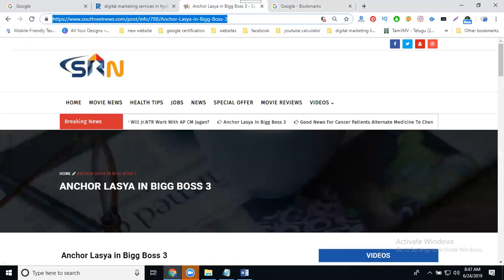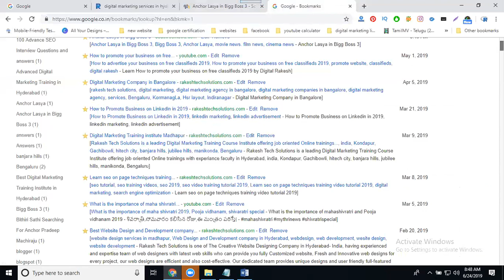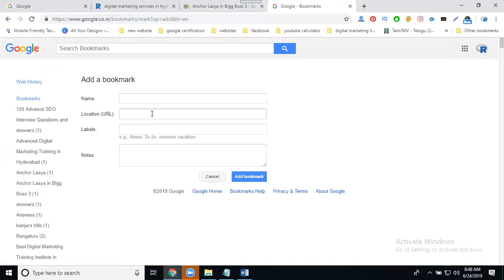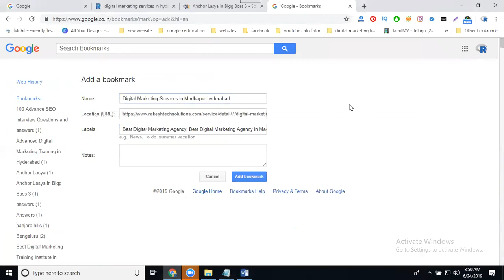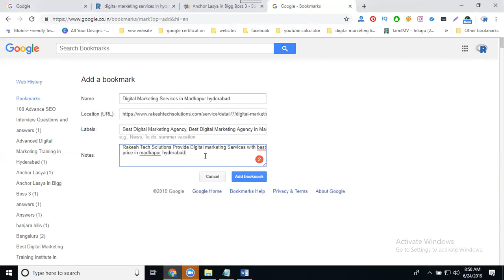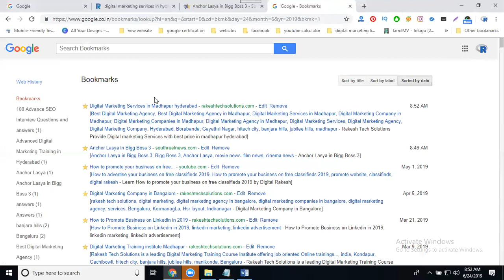How to get more traffic your website from google bookmarks 2019 | DigitalMarketingTutorial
DigitalMarketingTraining - Learn this video How to get more traffic your website from googlebookmarks 2019 tutorials by digitalrakesh